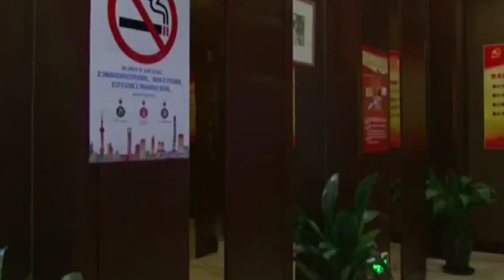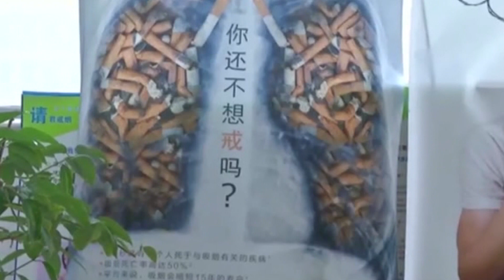Legge Sirchia, dal 2005 un milione di fumatori in meno